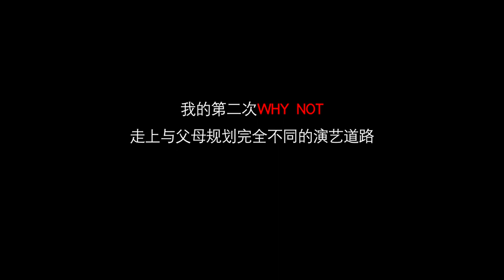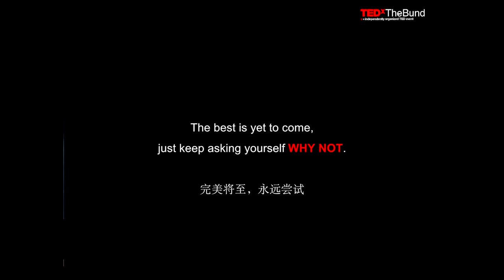The best is yet to come, just keep asking yourself WHY NOT. | Henry Lau | TEDxTheBund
Even after successfully passing the global audition held by the largest Korean entertainment company and training with one of the most successful K-pop groups of its time, Henry’s debut to stardom was far from smooth. Henry faced strong opposition which even turned into protests and boycotts led by fans of the company. How to deal with the situation? How was Henry able to start from such a low point to being one of the most recognized household names in Asia?

Henry is a multi-talented star. He’s a singer, actor, producer, dancer, a classical violinist, pianist, and is even recognized as a Saatchi gallery artist. Henry continues to face many challenges on his path of creativity. What is Henry’s attitude towards those challenges? How to stay on top of creative pursuits? Henry Lau is an award winning singer, producer and actor. Trained as a classical violinist, Henry is best known for combining virtuosic classical elements with pop music in his performances. Henry started his career as a member of the Kpop group Super Junior M, and has since transitioned into a successful solo artist. In 2019, Henry starred in Hollywood movie “A Dog’s Journey” by Amblin Entertainment (Steven Spielberg’s studio) and Chinese blockbuster “Double World”. Most recently in late 2021, Henry’s set of pendulum paintings were showcased at Saatchi Gallery in London.

Henry is an alumnus of Berkelee College of Music. During first term, Henry was offered a full scholarship but later withdrew to continue his award winning music career. This talk was given at a TEDx event using the TED conference format but independently organized by a local community.